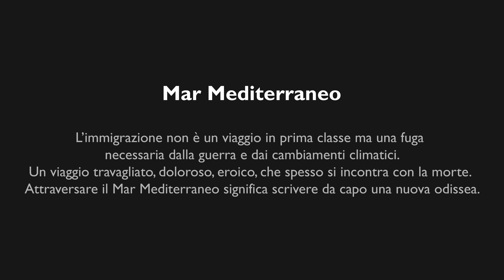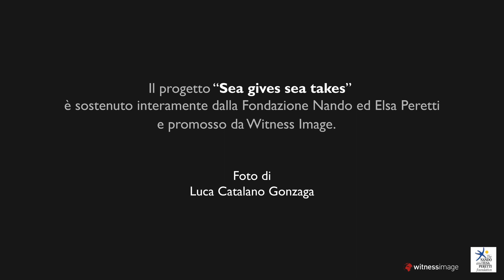Sea gives sea takes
Il progetto è sostenuto interamente dalla Fondazione Nando e Elsa Peretti e promosso da Witness Image.
Foto di Luca Catalano Gonzaga.

Video di Made in Tomorrow.